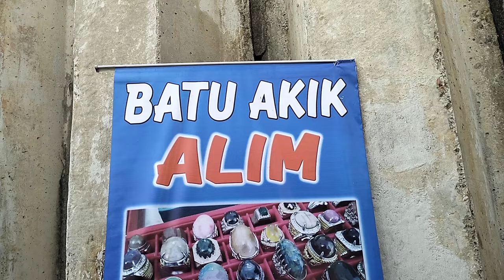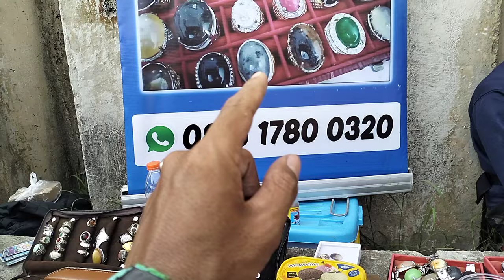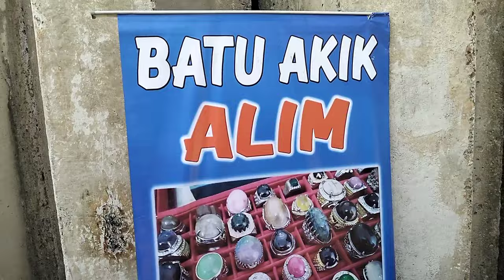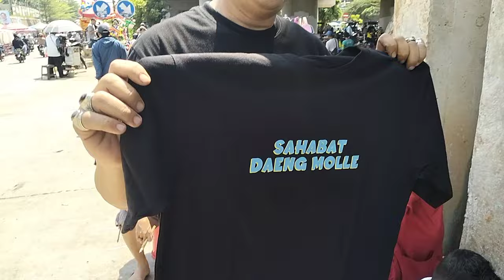LAPAK BATU AKIK KOLEKTOR TERMURAH BERKUALITAS DI ANDARA DEPOK